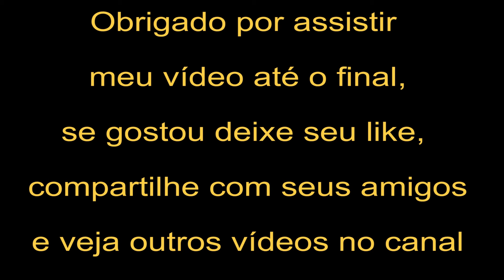Travador de Serra Fita Passo 22 Novo Modelo